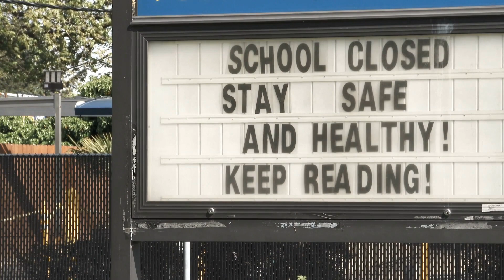台湾抗议北京启用新航路影响金马飞安；图发动校园袭击 马里兰州华裔高中生被捕；《时代》杂志公布2024百大影响力人物 宫崎骏登上“时代象征”：六度世界20240420